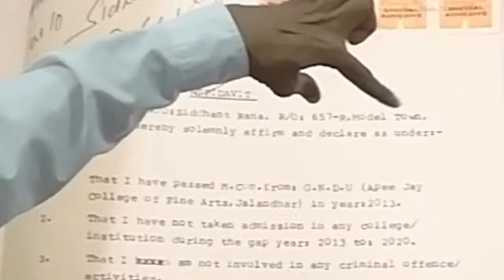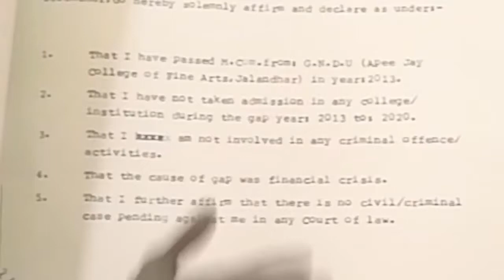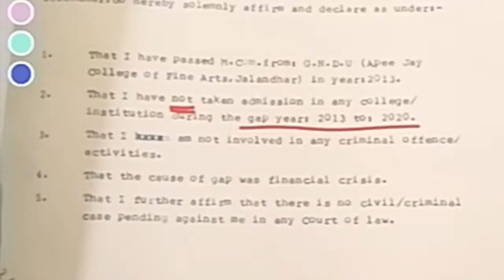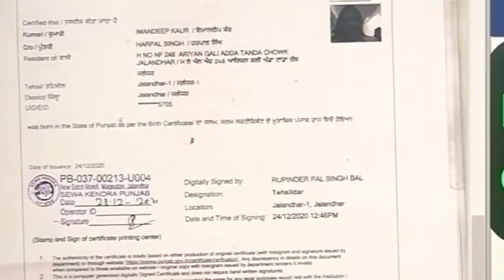How to make GAP certificate?